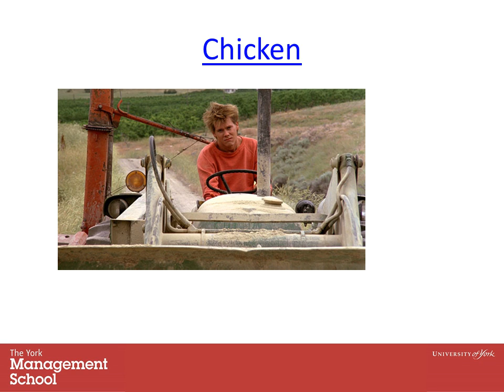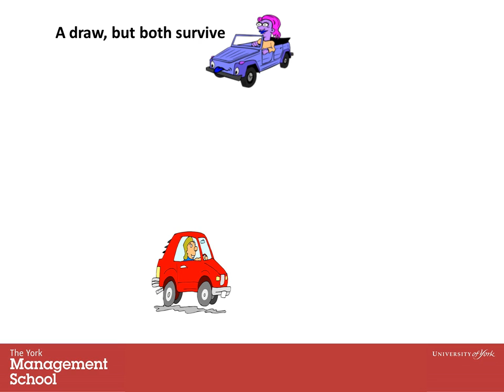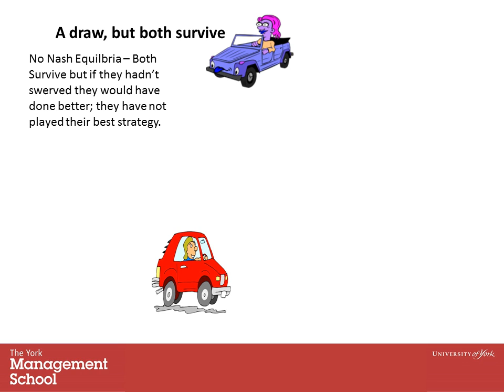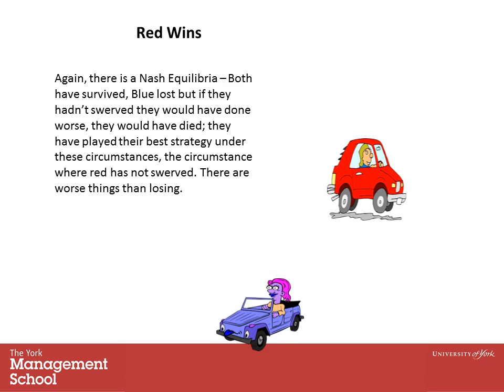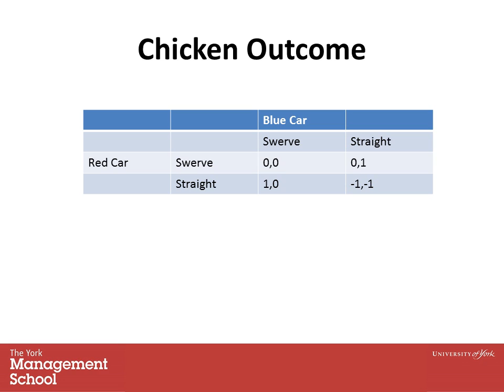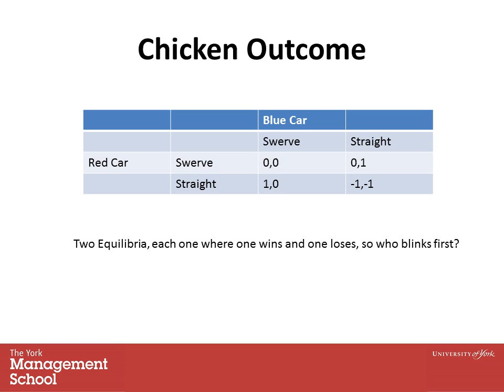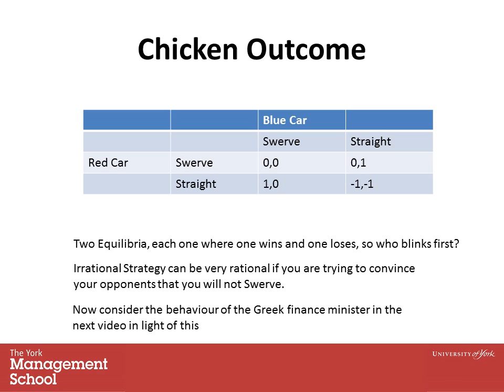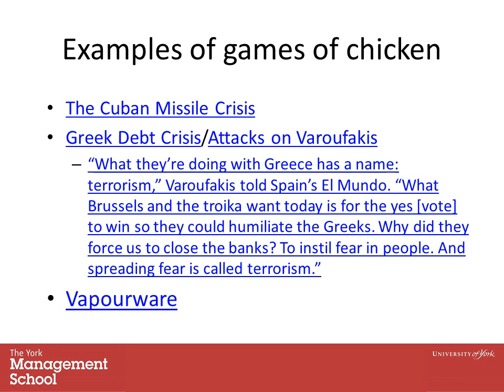Game Theory the chicken game